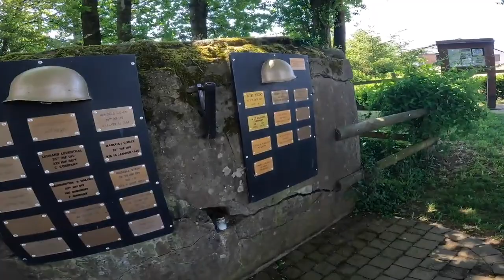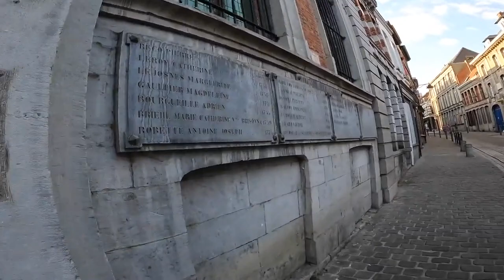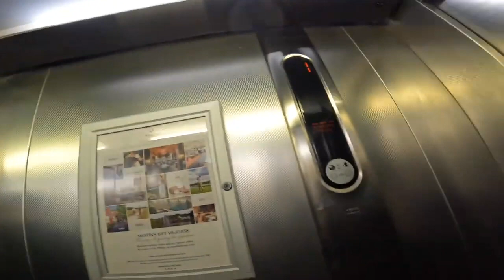Destination Gruyeres - Euro trip to Switzerland / Pt8 / STUNNING Mons and the ride home!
Join me on my June '23 road trip heading to Gruyeres in Switzerland and back! I yet again had issues with my Rode microphone (Avoid them like the plague!) on this trip so some of the audio on some videos isn't great, but i've edited the worst parts out.
In this final part I take a wander around the beautiful Belgian city of Mons and then head home via the channel tunnel.